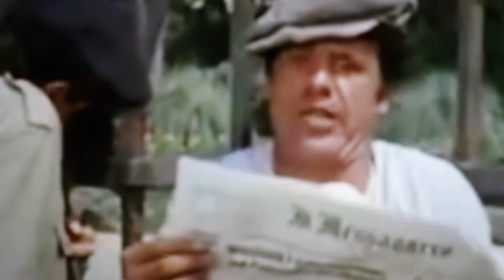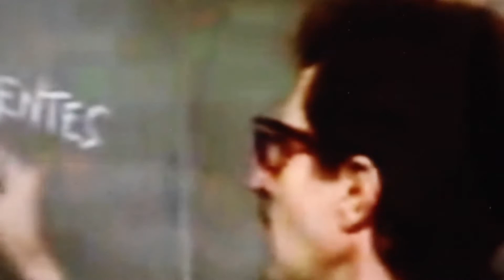I protagonisti: Franco e Ciccio 🎬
Il meglio di una carriera prolifica di due comici che erano molto di più, e ancora oggi sono: Franco e Ciccio! 🎬❤️